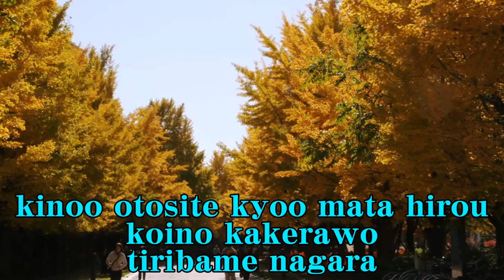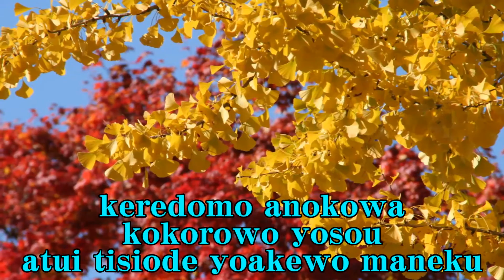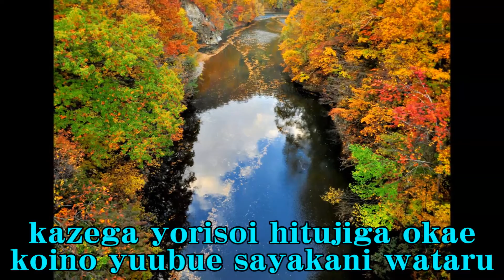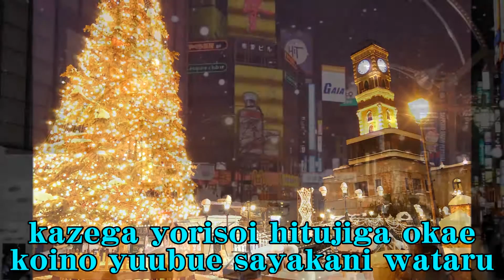札幌ブルース 青江三奈 Cover Sapporo Blues Aoe Mina